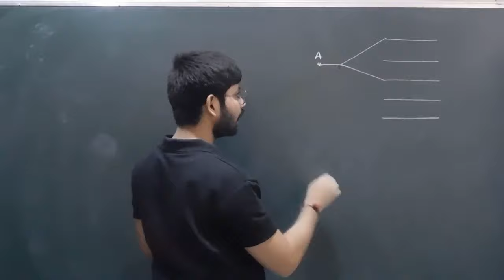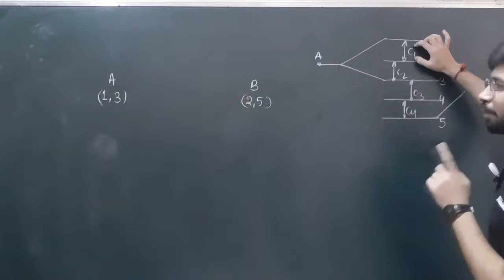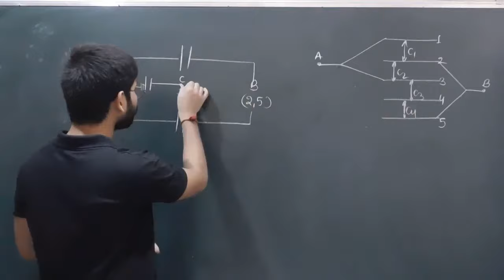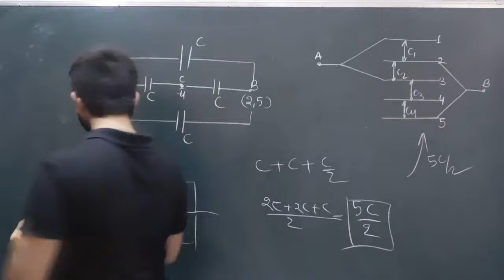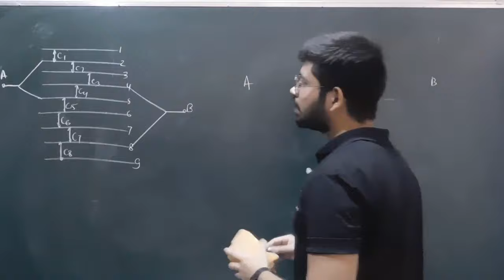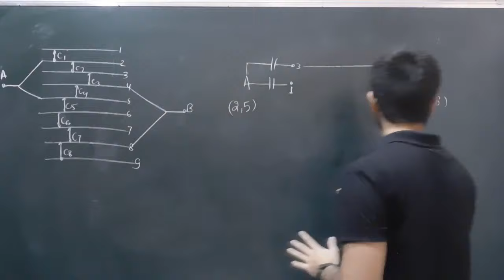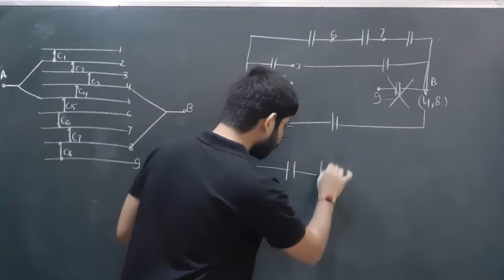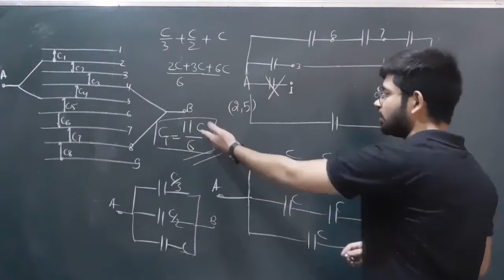Numericals on capacitor plates || Capacitor numericals trick || Capacitor numerical adjacent plate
Numericals on capacitor plates tricks JEE NEET
 Capacitor numericals trick
 Capacitor numerical adjacent plate